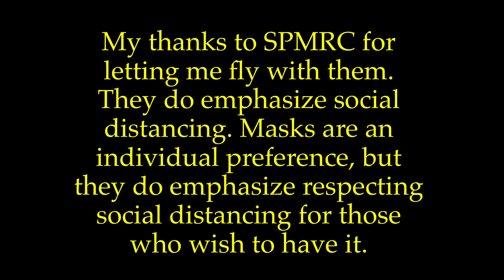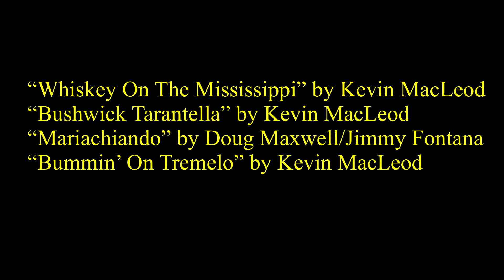SPMRC Streamer Combat 071820